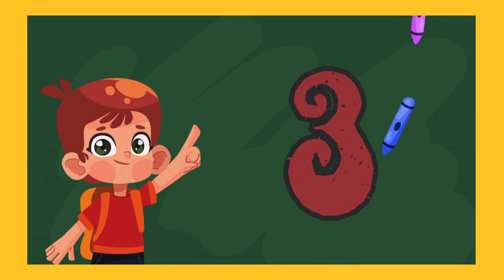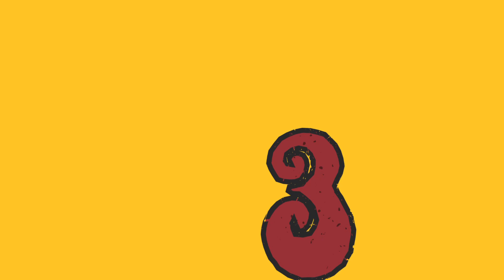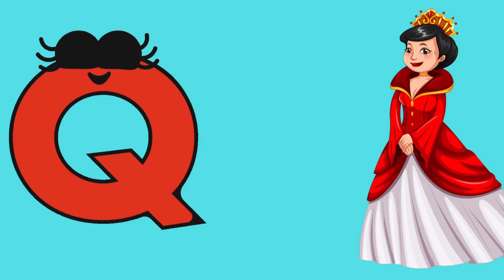ABC Phonics Songs, Alphabets, Learn Colors, Count 1 to 10